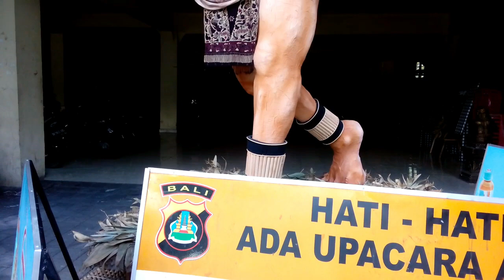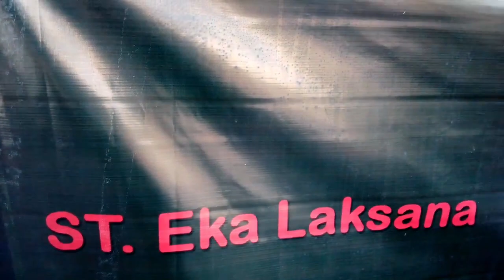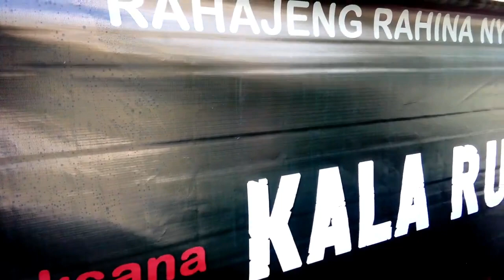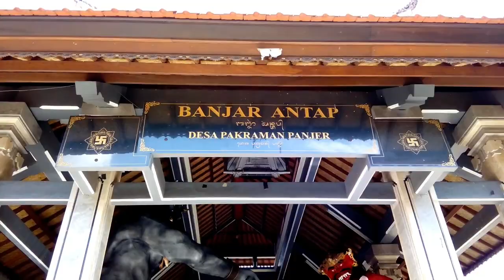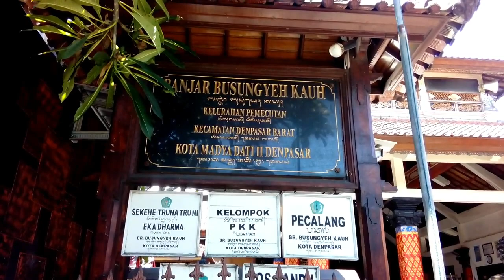OGOH OGOH HARI RAYA NYEPI DI BALI TAHUN 2020.